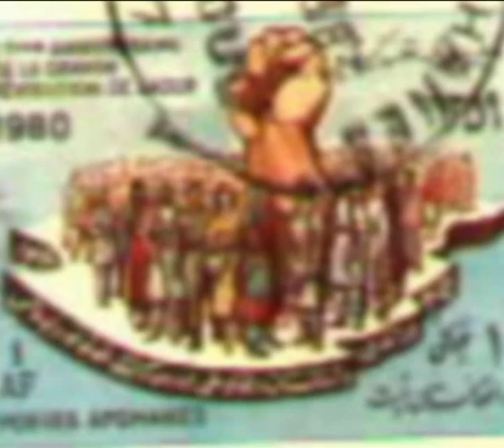pashto new song Shahzwaan Monawar.wmv